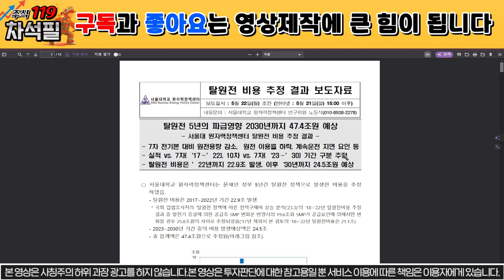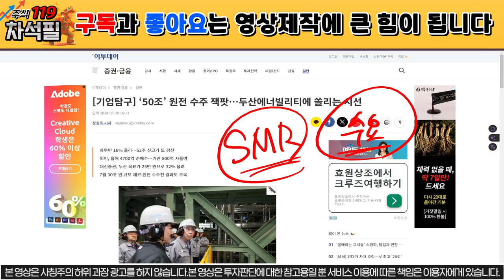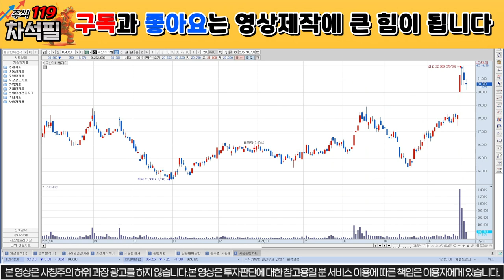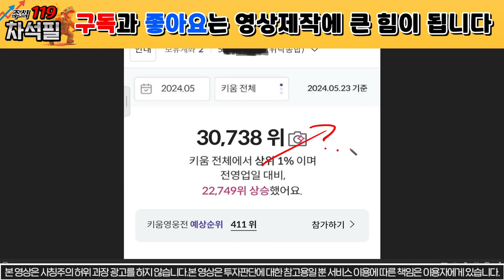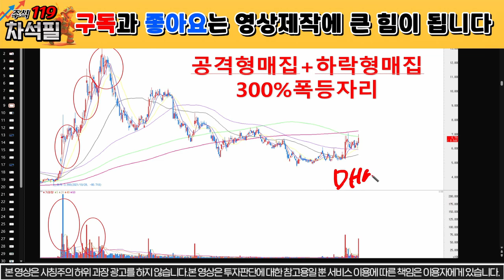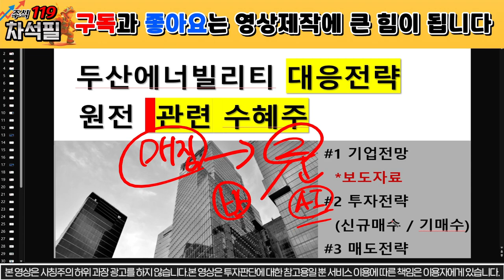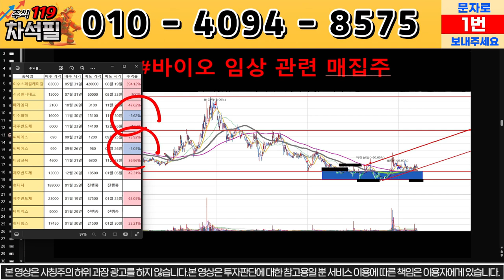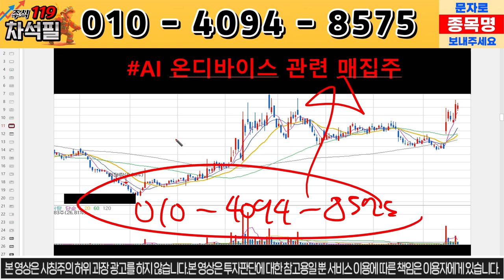[두산에너빌리티 주가 전망] 6만원 직행한다! 세계 기업 매수세 등극! SMR 수주 대박! 두산에너빌리티 주운남 두산에너빌리티 돈천지 목표가 분석 원전관련주 SMR